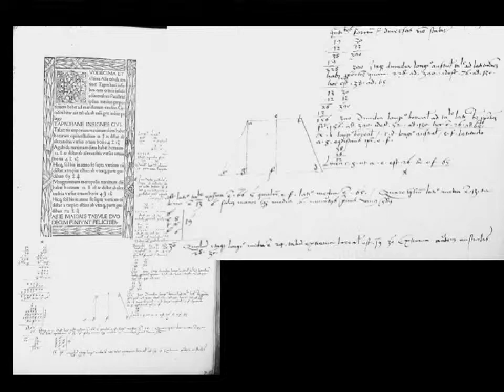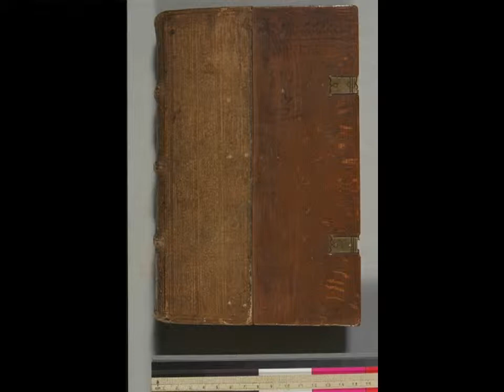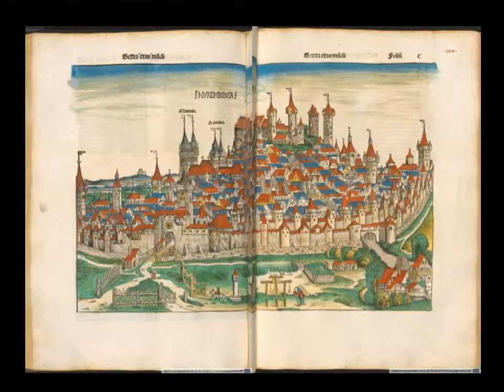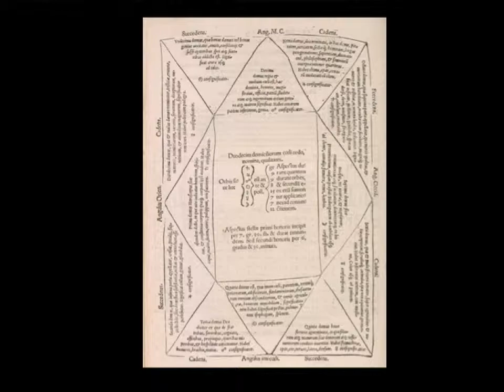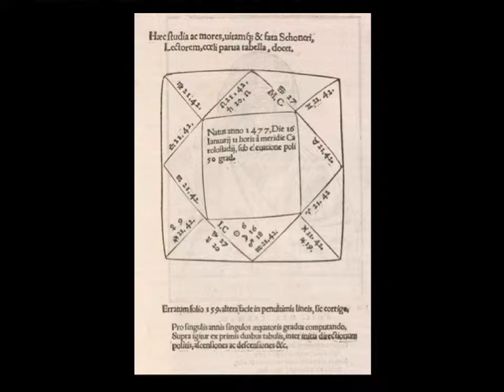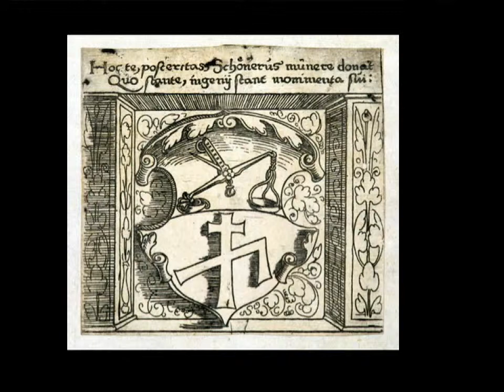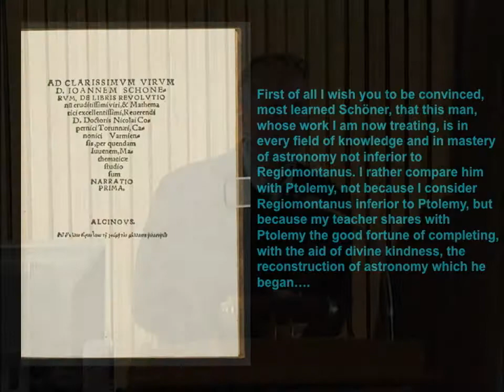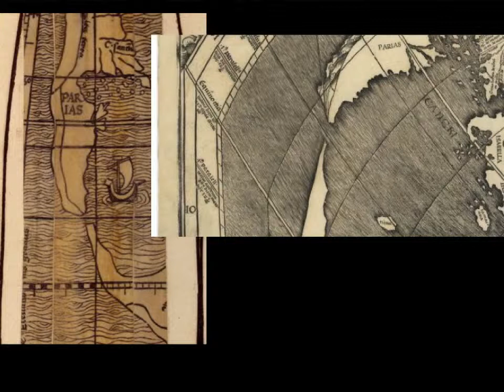A Renaissance Globemaker's Toolbox: Johannes Schöner & the Revolution of Modern Science 1475-1550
John Hessler discusses Renaissance cartographer Johannes Schöner.

Speaker Biography: John W. Hessler is senior cartographic reference specialist in the Geography and Map Division of the Library of Congress and a Fellow of the Royal Geographical Society. He is the author of "The Naming of America: Martin Waldseemüller's 1507 World Map and the Cosmographiae Introductio" (2008), "Thoreau on Cape Cod: His Journeys and the Lost Maps" (2011), and "Seeing the World Anew: The Radical Vision of Martin Waldseemüller's 1507 and 1516 World Maps" (2012).